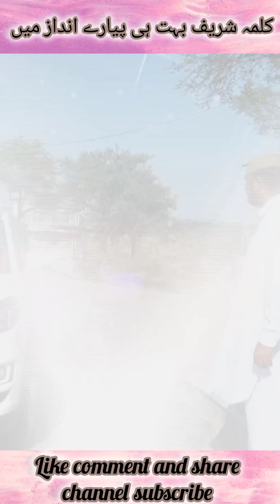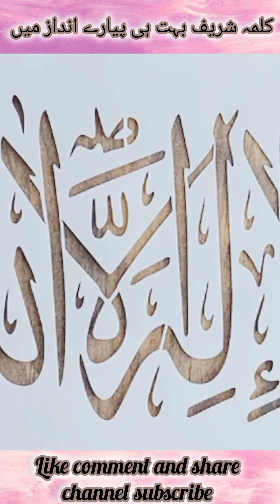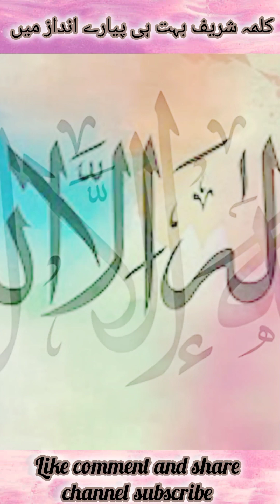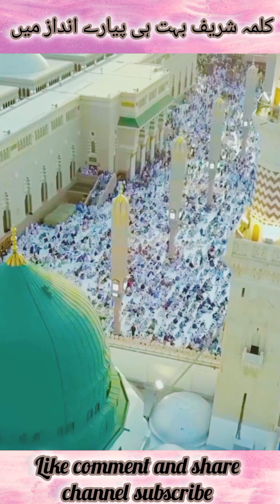Kalma Sharif ll Beutifull Look ll La Ilaha Illlallha ll Athar Qadri Official Video